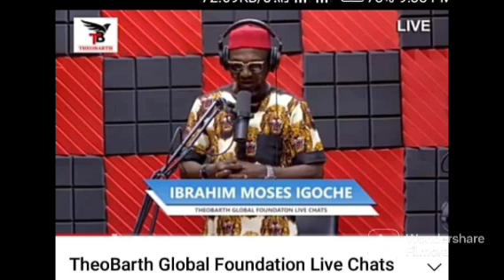UAAG/UAS: GOOD NEWS! OUR JOY IS SURE & IT IS HERE | SEE DETAILS | PLEASE SHARE WIDELY TO PLATF0RMS